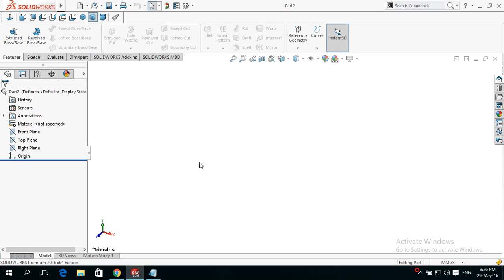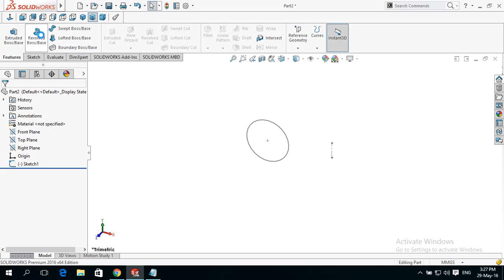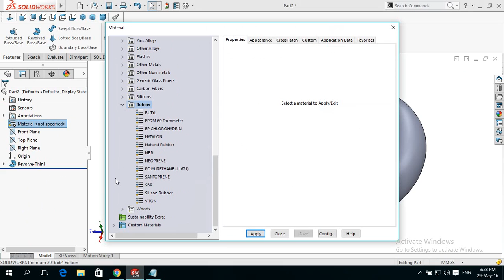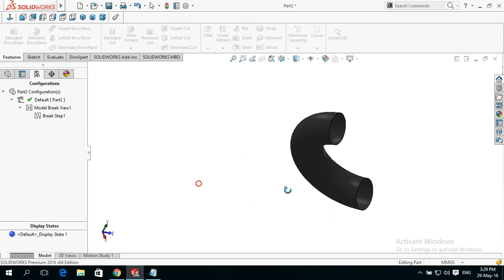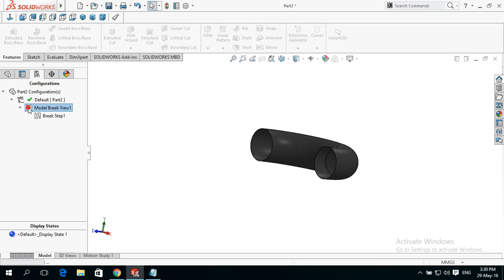How to Make / Create Car Tyre Tube in SolidWorks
Learn how to use SolidWorks.

Inbox for Online SolidWorks Training on Skype

SolidWorks 2014
SolidWorks 2013 SolidWorks cad
SolidWorks Model SolidWorks Design Cam SolidWorks
Solidworks program
 3d cad SolidWorks SolidWorks student edition

SolidWorks online Training SolidWorks book
 SolidWorks Course
Mechanical Cad software 3d cad design software
software for 3d design 3d cad drawing solid work training solid works for students
3d software design learn solid works